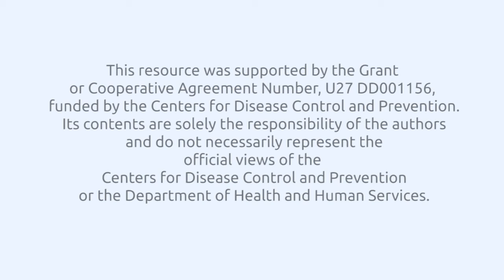Fit 5 N5 - Endurance